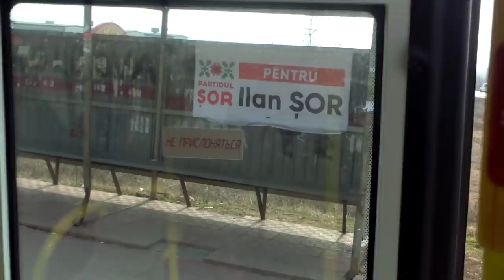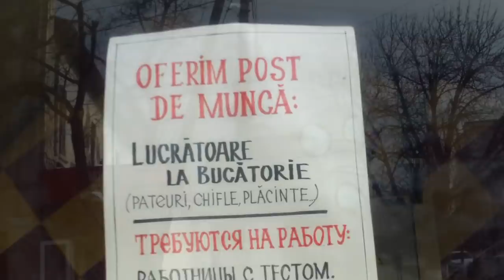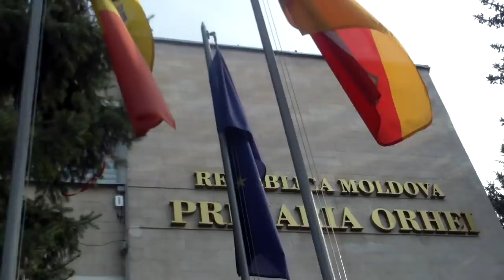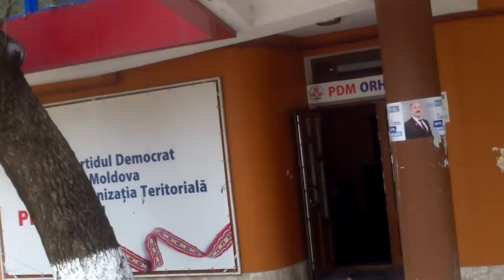Am mers încetişor prin Orhei ca să observ fenomenul - Curaj.TV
În oraşul unde guvernează Ilan Şor alţii nici nu prea încearcă să-şi facă publicitate electorală, de parcă ar fi în Belarus, nu în Monaco